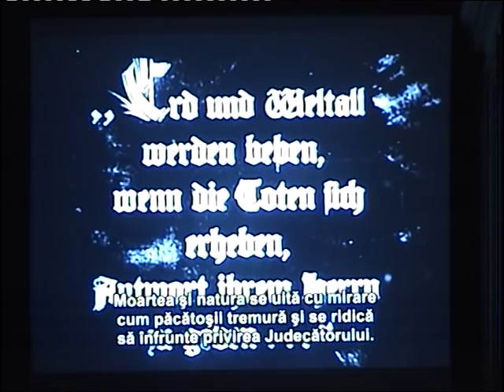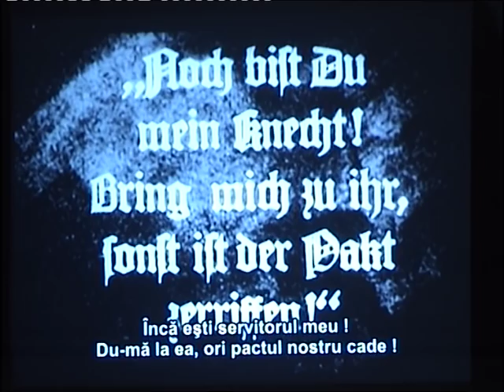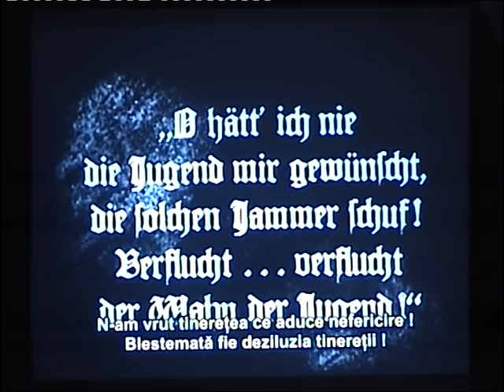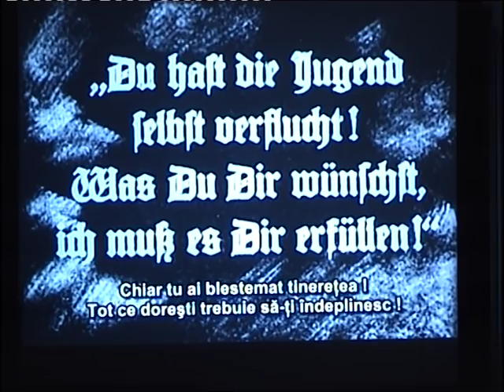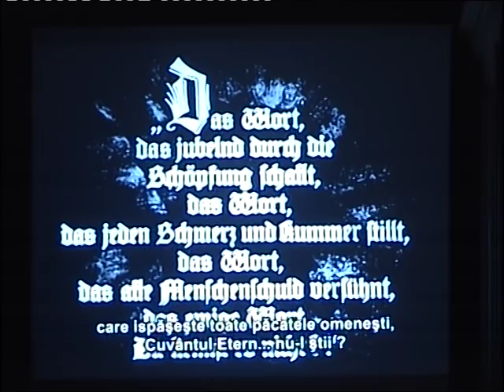Einuiea - Proiectul "Faust" @ Sala mica a Ateneului Roman (2007) partea a IV-a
"Faust" - proiecţie de film mut cu acompaniament muzical live şi recitare

Muzica originală: ansamblul Einuiea:
Călin Torsan -- flaute drepte, fluiere, mandolină
George Turliu -- voce, baglamas, saz, kazoo
Silviu Fologea -- chitară
Juan Carlos Negretti -- darbuka, bongos, percuţie

Texte extrase din "Scrisoare către un prieten de taină" de Mihail Bulgakov
Recitatori: Crenguţa Hariton & Ion Grosu (Teatrul Nottara)

Ideea de la care s-a pornit în realizarea acompaniamentului muzical la filmul "Faust" - capodoperă a expresionismului german şi a cinematografului universal, realizat în Germania de regizorul Friedrich Willhelm Murnau în 1926 - este aceea că muzica trebuie, practic, să nu se „simtă" ca un element distinct, ci doar să prelungească atmosfera şi retorica filmului, subliniind stări sau însoţind caractere. Integrat în dinamica peliculei, acompaniamentul muzical aliază planul sonor celui vizual, potenţând mijloacele de expresie specifice limbajului filmic: compoziţia geometrică a cadrelor, perspectivele deformate, ritmul tăieturilor de montaj, armonia sau contrastul acţiunilor paralele, evoluţia în crescendo a tensiunii dramatice, accentele lirice, comice sau tragice, nota de culoare în portretizarea personajelor. Sunt speculate câteva motive recurente şi teme cu variaţiuni. Ansamblul profită în această manieră de toate combinaţiile timbrale posibile -- momente la două voci, flaut/fluier şi percuţie, combinaţii de corzi, percuţii solo etc. --, pasaje care pot conduce muzica astfel creată către un ambient arhaic şi arhetipal. Însă lucrurile nu sunt prestabilite cu rigurozitate, lăsând un important grad de libertate inspiraţiei şi fanteziei de moment a muzicienilor.

Inserturile din opera lui Bulgakov, cu referiri directe sau indirecte la Faust, sunt astfel selectate şi plasate încât să creeze o insolită asociere de idei prin suprapunerea între forţa de sugestie a cadrelor şi cea a mesajului rostit, cuvântul făcându-şi loc cu discreţie în doar trei secvenţe fără replici. Acest tip inedit de propunere presupune (re)descoperirea atât a unui punct de referinţă din istoria filmului mondial, cât şi a caracterului creativ, unic prin irepetabilitatea sa, al împletirii simbiotice imagine-muzică-text la fiecare nouă derulare a proiecţiei.

În această formulă, spectacolul "Faust" a avut premiera în 14 iulie 2006, în cadrul Festivalului Muzicii Vechi de la Miercurea Ciuc, fiind apoi prezentate în 2007, la Mediaş (29 iunie) şi la Biertan (8 septembrie), în cadrul proiectului UNESCO „Cultural Heritage -- a Bridge towards a Shared Future", la Braşov (21 iulie), în cadrul Festivalului „Sărbătorile Medievale ale Braşovului", la Sighişoara (28 iulie), în cadrul Festivalului „Sighişoara Medievală" şi la Bucureşti (27 noiembrie), în cadrul proiectului „TeaM -- teatru şi muzică în echipă", organizat de către Filarmonica „George Enescu" din Bucureşti la Sala Mică a Ateneului Român.

Concept şi prezentare: Radu Rădescu